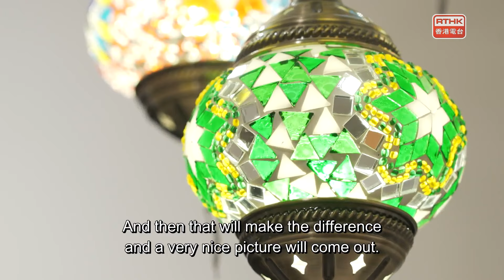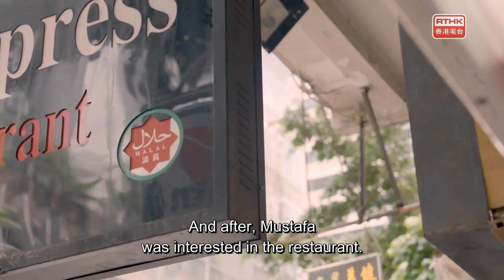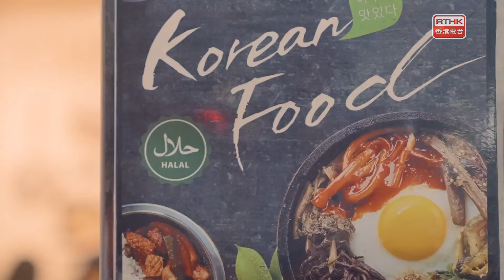Hong Kong Stories Connected with Hong Kong (Marhaba Hong Kong)：Turkey's Cultural Fusion in Hong Kong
Whether it's the traditional Turkish mosaic lamps or Turkish coffee, they both carry a rich history and culture, serving as a bridge for mutual understanding between Turkish and Hong Kong people.
Two Turkish brothers, recognizing the business potential in Hong Kong, opened the first Turkish restaurant and introduced halal food practices while also operating a Korean cuisine restaurant.